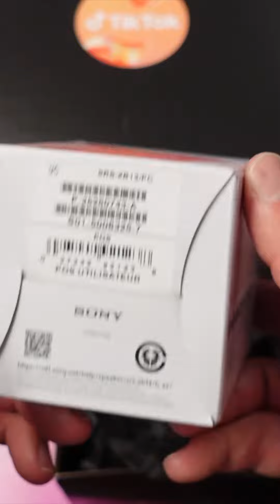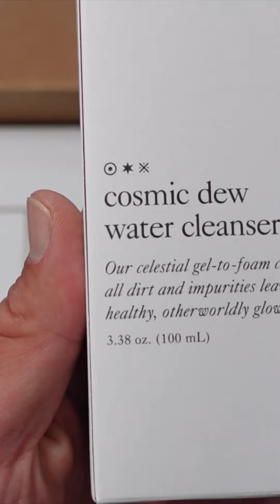(Unboxing) TikTok ForYourPride Gift Box June 2021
This is the personal video blog of California Attorney Adam S. Juratovac.
Adam is primarily focused on representing individuals in employment related matters.

Attorney Advertising:
Please note that this website may be considered attorney advertising in some states. Prior results described on this site do not guarantee similar outcomes in future cases or transactions.

Also, any information provided to us through our web forms does not constitute a creation of attorney-client privilege.

Unless otherwise stated in the specific video referenced, Adam Juratovac, Esq. is not advertising the services and products it offers. This content, unless otherwise disclaimed, was not prepared to secure paid professional employment.

Nothing here should be construed to form an attorney client relationship. Nor is there intent to form a lawyer-client relationship when interacting with others on the internat and in social media outlets.